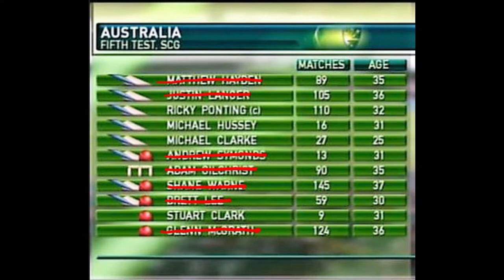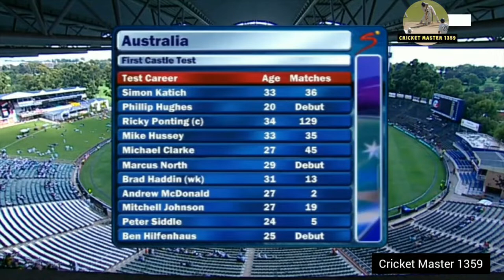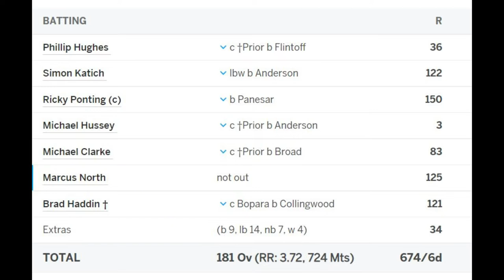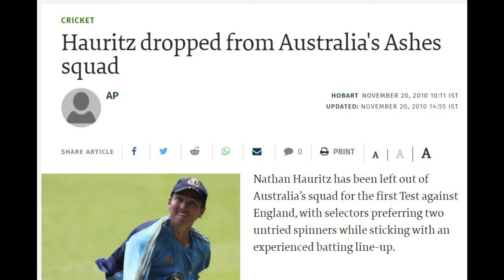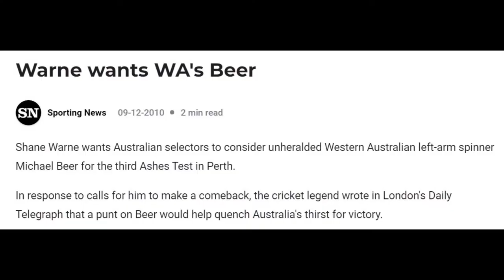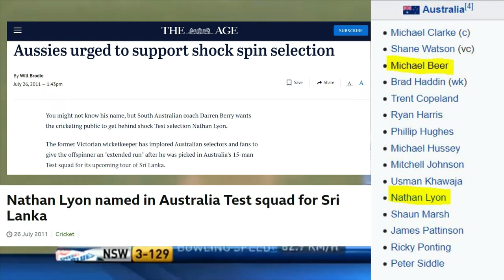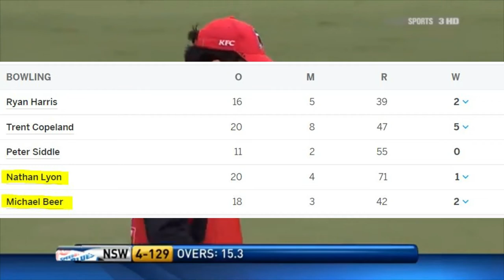Shane Warne - From King to Goat - Part 2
Following the retirement of the great Shane Warne, The Australian Cricket Team had a tough time finding a suitable replacement. Part two of my VLOG covers Nathan Hauritz, Bryce McGain, Steve Smith, Xavier Doherty and Michael Beer.